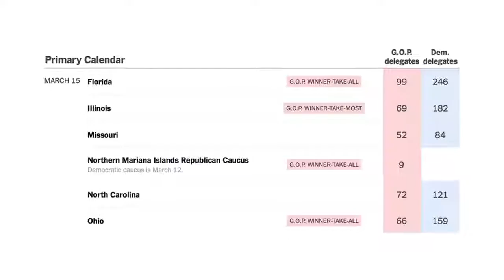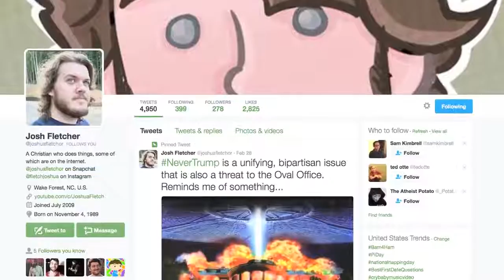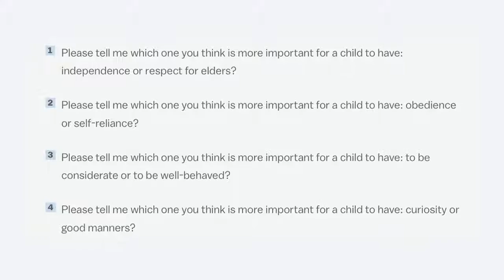Who Supports Donald Trump U S Presidential Election